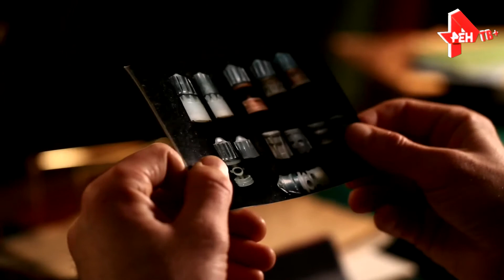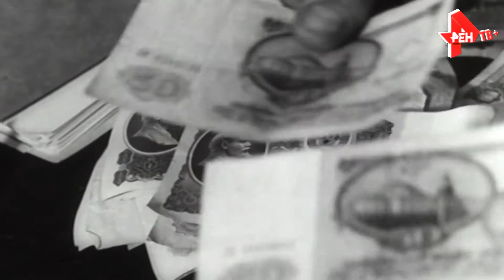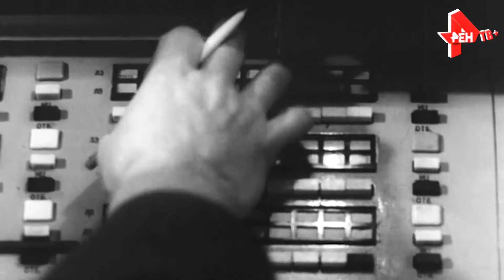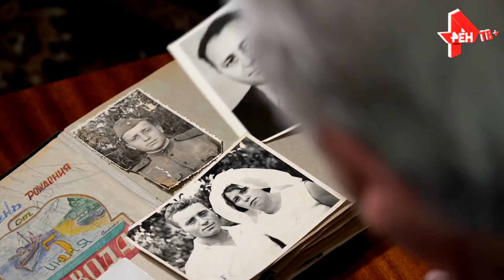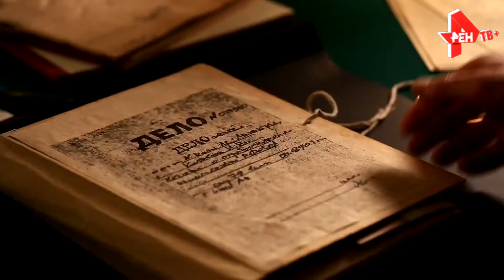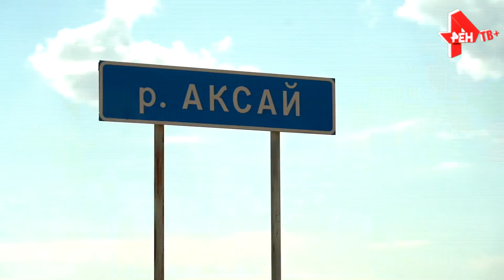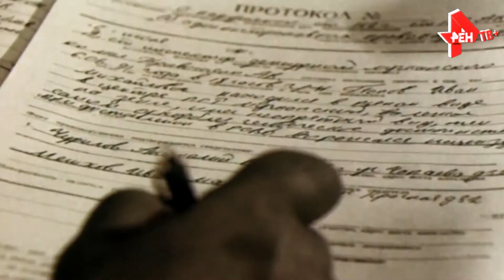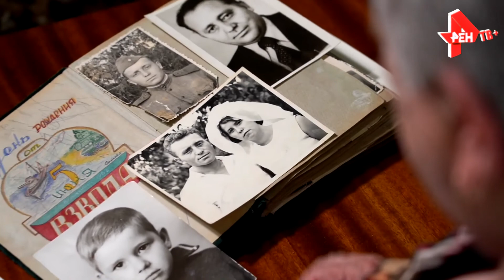Легенды Советского сыска: Пуля для парторга 04.12.2020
Кто хотел лишить жизни невинную женщину и парторга крупного хозяйства?
Как им оказался тот, кого все считали невинной жертвой?

1981 год, Волгоград: супруги Ольга и Сергей Адамовичи исчезают
при  странных обстоятельствах.
В их квартире все перевернуто вверх дном,
на видном месте сыщики находят женскую блузку со следами крови.

Тем временем в больницу привозят неизвестную женщину без сознания.
Вскоре выясняется - пострадавшая и есть пропавшая Ольга Адамович.
Но кто хотел лишить несчастную жизни? И где ее муж?

В этот момент поступает срочное сообщение: тяжело ранен парторг крупного хозяйства.
Неизвестный расстрелял его из обреза,
пытался угнать служебную машину и взял в заложники местных жителей.
И лишь много  позже становится понятно: в жестоких преступлениях замешан тот,
кого считали невинной жертвой. Как оперативникам удалось выйти на след преступника?